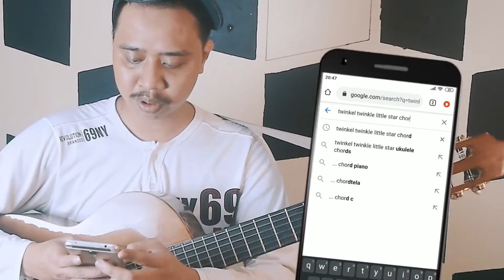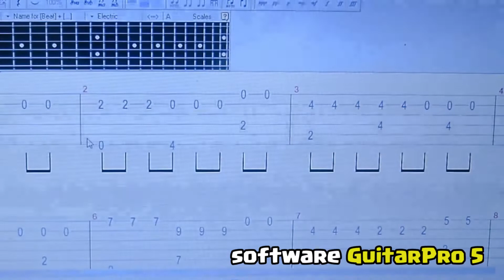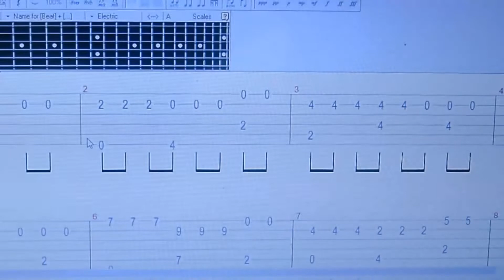Cara Bikin Musik Fingerstyle - Tutorial Hompimpa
cara ngulik lagu jadi fingerstyle, tutorial request dari Instagram @gitarisbeatbox, tutorial cara ngulik lagu yang kita denger jadi permainan gitar fingerstyle.
langkah2nya:
cari chord dasar & melodi, main bass melodi, selebihnya kreatifitas masing2 :V
beberapa tips:
hapal map nada gitar, paham ilmu chord/harmoni, multi layering suara, belajar baca tulis notasi, perbanyak tehnik, banyak ngulik lagu orang/ ngulik tutorial fingerstyle di youtube, skill ATM: amati, tiru, modifikasi
semoga bermanfaat, sampe ketemu di tutorial berikutnya.. :)
follow me on:
Instagram klik
Hompimpa